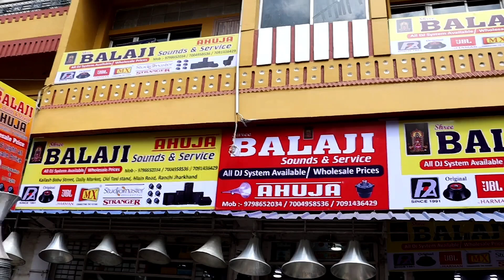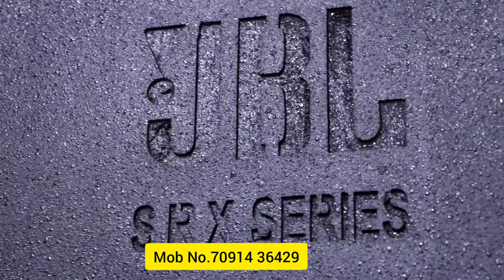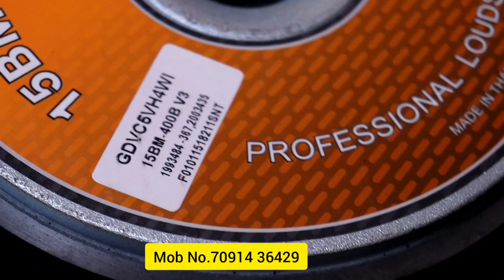2 Top 2 Bass Dj Setup | Two Top Tow Bass | 1 लाख में DJ सेटअप | Full Dj Setup India | JBL | Stranger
2 Top 2 Bass Dj Setup | Two Top Tow Bass | 1 लाख में DJ सेटअप | Full Dj Setup India | JBL | Stranger Amplifier Mixer | JBL | Ahuja | Master Mind Ansh |

Hello Namaskar Dosto Mera Name Ansh Me Aap Sabhi Ke Liye Full DJ Setup Ka Video Leaker Aayaa Hu, Ummed h Ki Ye Video Aaplogo Ko Pasand Aayegi dhanyvad 🙏

Dukaan Name:- Bala Ji Wholesale/Retail Daily Market Ranchi Jharkhand Pin-code-834001
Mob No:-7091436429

Thnxx For Supporting Master Mind Ansh ❤️